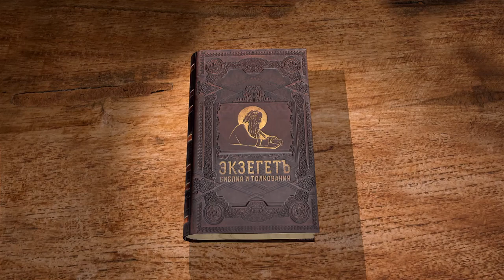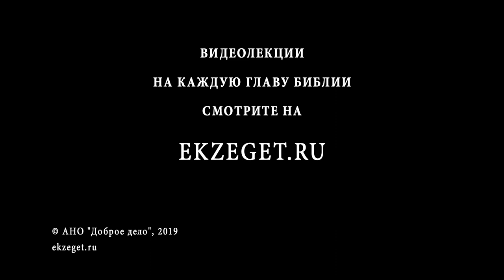Книга пророка Иеремии. Глава 25. Профессор Андрей Десницкий. Библия